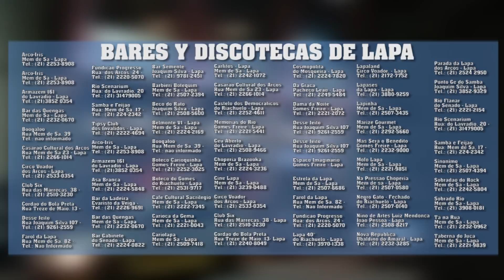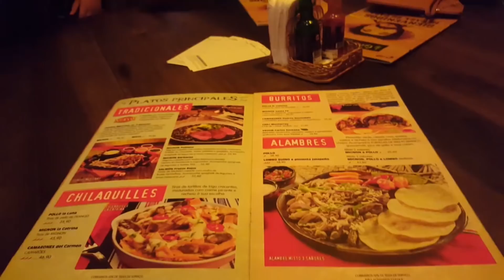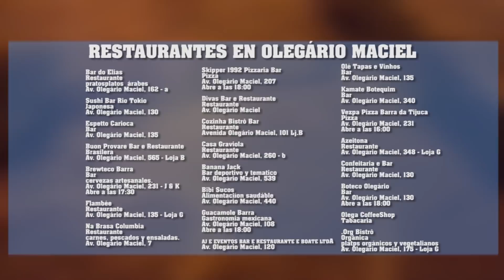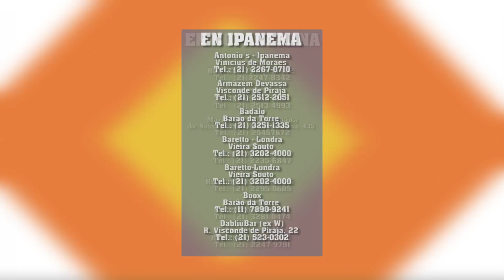DONDE SALIR A LA NOCHE EN RIO DE JANEIRO. BARES, PUBS Y DISCOTECAS.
SI VIAJAS PARA RIO DE JANEIRO EN ESTE 2018 Y QUIERES SABER CUAL ES LA VIDA NOCTURNA DE LA CIUDAD MARAVILLOSA, NO PUEDES PERDERTE ESTE VIDEO. TE CONTAREMOS CUALES SON LAS MEJORES ZONAS PARA SALIR, CONSEJOS DE PUBS, BARES Y DISCOTECAS PARA CONOCER Y MUCHO MAS.

13) MUSEO DEL FUTBOL DE LA CBF